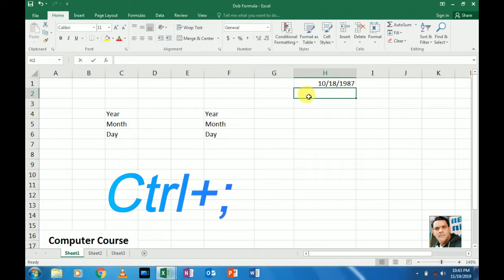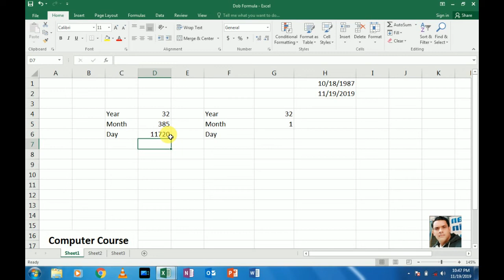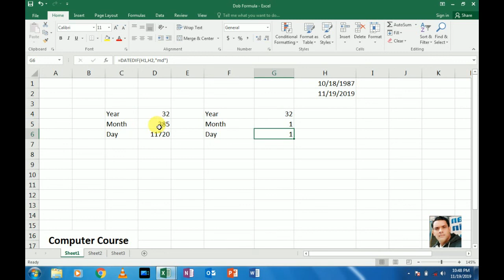Year ,Month ,Day formula in Excel